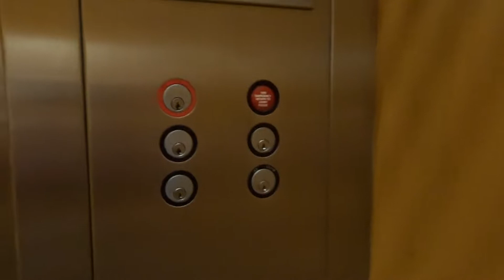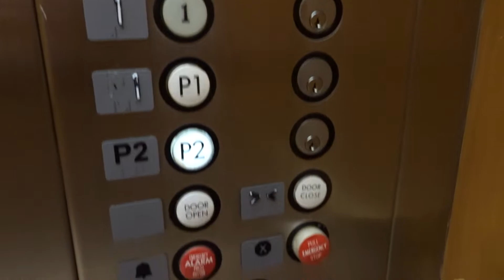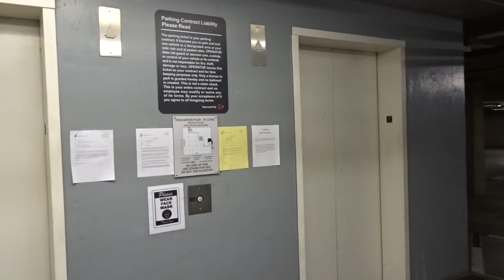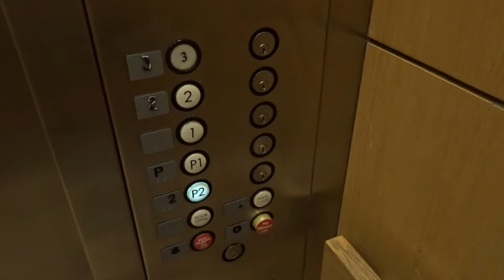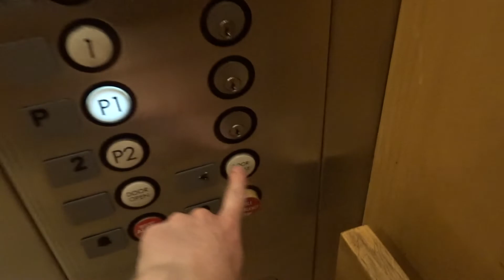Original US Elevators - Westhills Plaza - Woodland Hills, CA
The name of this building is kind of funny.  Westhills Plaza located in Woodland Hills and we are only a mile or two away from West Hills.  It could be a tad bit confusing.

As for the elevators, we have two original United States Elevators.  Generally, they run well, but could use just a bit of maintenance overall.  The indicators are fully burned out in both cars.  If someone really wanted to go crazy they could remove each individual button and clean them in the sink.  That would be nice.